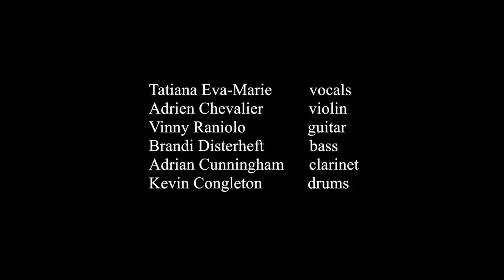Caravan (Duke Ellington) – Tatiana Eva-Marie & the Avalon Jazz Band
Live at Joe's Pub - August 2013

"Caravan" was composed by Juan Tizol in 1936 and first performed by Duke Ellington. Lyrics by Irving Mills.